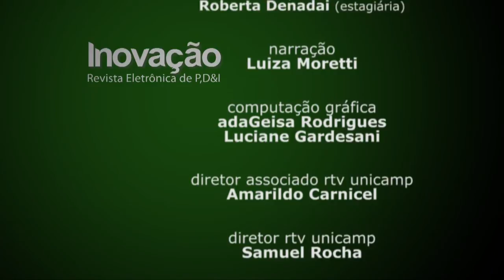Revista Inovação - CI&T